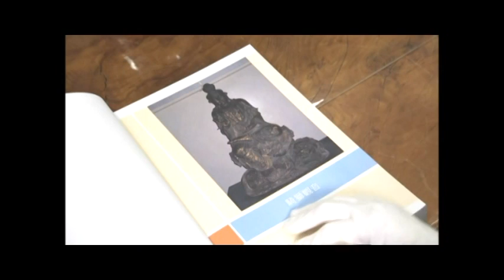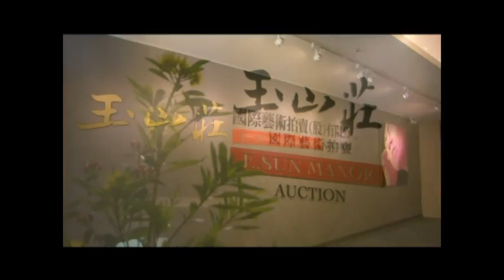玉山莊國際藝術拍賣股份有限公司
關於

玉山莊國際藝術拍賣坐落於新店達觀路上，為全台最具規模的藝術中心，典藏眾多精雅古佛、骨董瓷器、名家字畫與各式古玩文物，預計於八月中旬開幕，敬邀各位嘉賓一同共襄盛舉。

使命

推廣傳播藝術文化
建置優良平台提供藝術合作的展演空間

簡介

前身為全國民間最大古文物收藏館--八畝園美術館

The Literary Allusion of the Rosily Arts Museum

The term "Eight" denotes a number. The significance of the number "eight" in Taiwanese is the attainment of wealth and prosperity; it is emblematic of great prestige and summons wealth. In Chinese the word 'acre' is the unit of measure for cultivated fields. "Lao Tzu said The origin of the world is its mother", meaning that "mother" is the origin of everything.
The acreage in this quotation possess far-reaching, broad and profound significance, it is the foundation theory for reaching the highest point of virtuous, rational activity. With regard to religion, "Eight-acre Garden" suggests the meaning of the Eight fields for cultivating blessedness. Consequently, the name "Eight-acre Garden" expresses itself in the inner meaning of boundless treasures.

The Rosily Arts Museum, with regard to appreciation of artistic value, presents its dignified and tasteful artistic masterpieces to the public, in order to further advance the beauty of minds and spirits. At the same time, the museum also inspires the general public to enjoy the finer things of the soul, to appreciate the true essence of the beauty of art, and imperceptibly, to cultivate an extensive and profound knowledge of the graceful disposition and temperament for our art enthusiasts.

"Eight-acre Garden" has been striving hard to sow the seeds for general art lovers , to provide genuine substance for our minds's appreciation, to enlarge our colorful field of view, fill out the enjoyment of our hearts, and heighten the value of our lives.

八者，數也，按說文通定聲篇謂管子五，地理以八制，亦為易之八卦八象也，佛道為道者是八思維也，楚辭謂八維即八方也，具無限空間之義。
台語義：八即發也，象徵吉祥召財也。

畝者，本為田畝面積單位名，亦謂壟也，康熙字典解釋謂，畝通母義，韻會書謂：「畝，史家魯世家，異母同類。」並註解曰：「以假作韻，與畝同」。老子謂「以母為天下母」，指根源也，禮記謂「仲尼載燕居，雖在畎畝之中，事之聖人已」。荀子成相篇謂「舉舜圳畝，任之天下。」故畝之涵義含有深遠博大，至德至理之根也。 清史載安徽布政史吳坤修嗜書，建書館名「半畝園」，集有半畝園叢書三十種，人皆稱羨，仰期高雅，書香滿堂。

今以「八畝園」為美術館名，乃寄其文人雅士之逸情，由「半畝」擴而大之為「八畝」，意涵更形寬敞，容積深遽。

八畝園以宗教而言，具有「八福田」之義，佛教謂為無量福果。指佛，聖人，和尚為敬田，闍黎、僧、父、母為恩田，病人為悲田，雖向上列八種人神供養，施惠慈愍，皆能獲無量福果。因而「八畝園」亦有對我傳統宗教表達崇仰之意，亦有蘊含無量寶藏之意義。

八畝園美術館就藝術價值而言，其呈獻予大眾者，皆為高尚而具品味之藝術，進而提升心靈之美，同時，為普羅大眾提供心靈享受，瞭解藝術之美的真諦，無形之中，為觀賞者開拓寬廣而有深度知識的美麗心田與氣質。

「八畝園」為今日社會播種八方藝術種子，充實你我心靈感受，擴大多彩的視野 盈溢內心喜悅，及昇華人生的價值。